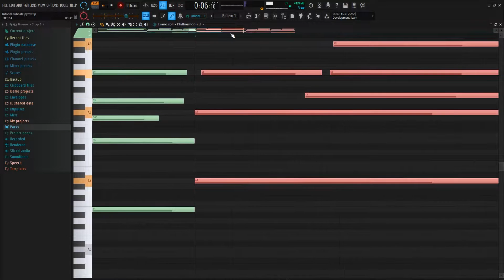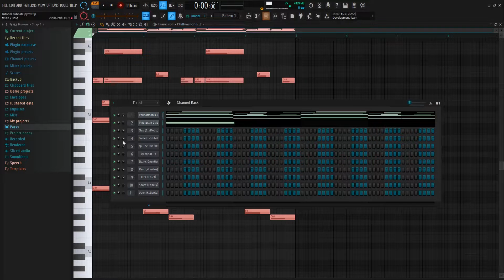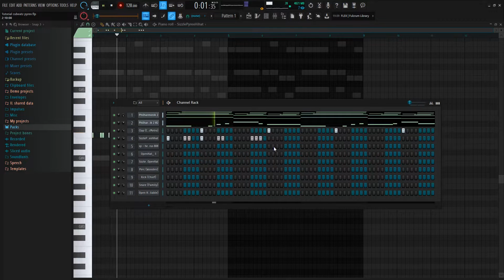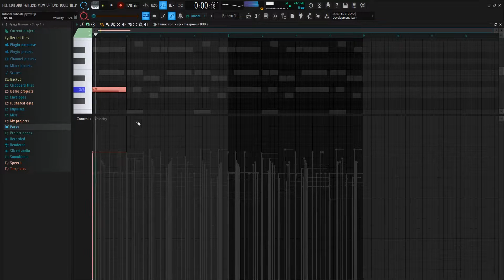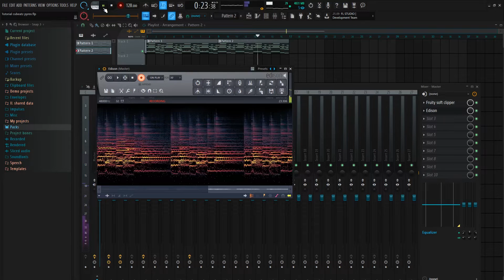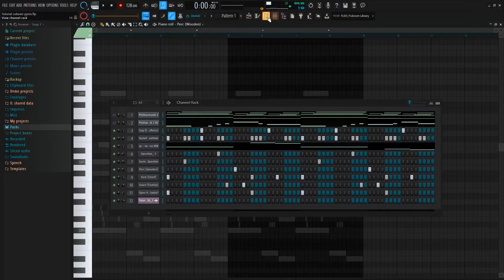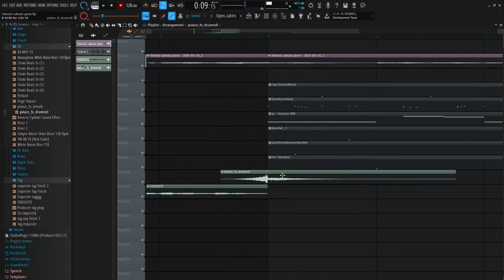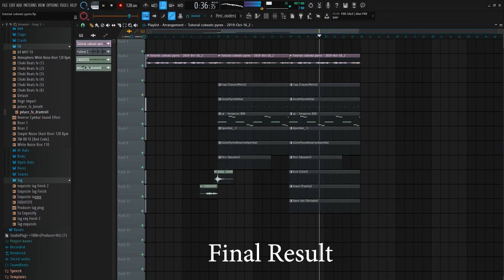How To Make Samples Like Cubeatz For Pyrex Whippa | FL Studio 20 Tutorial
Today I'll be showing y'all how to make fire samples in the style of cubeatz / pyrex whippa.